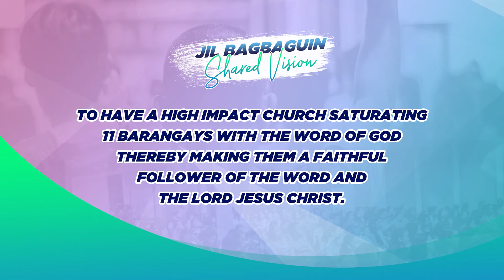JIL Bagbaguin Shared Vision (2019 - 2021)